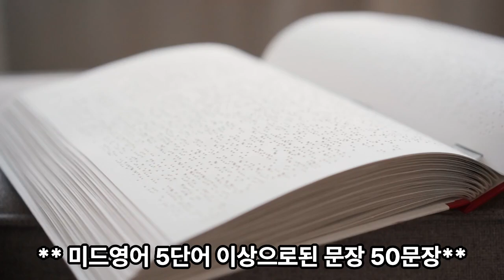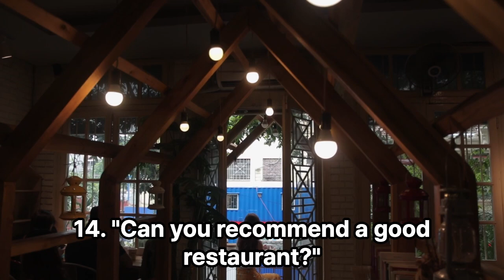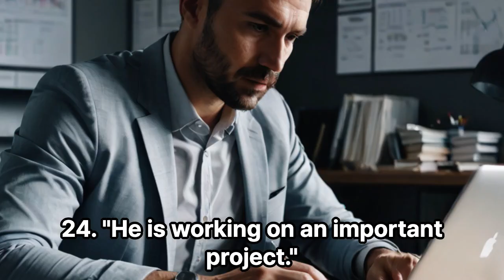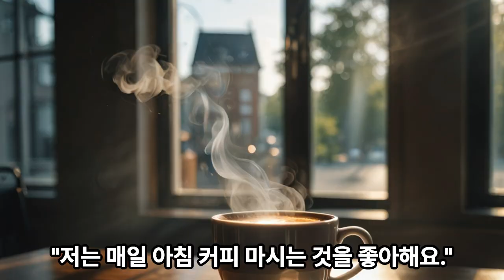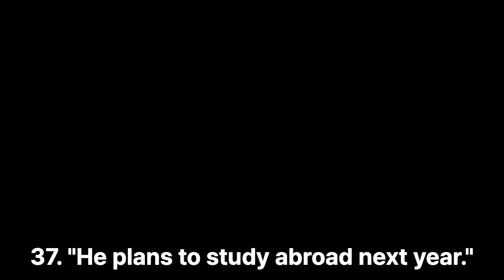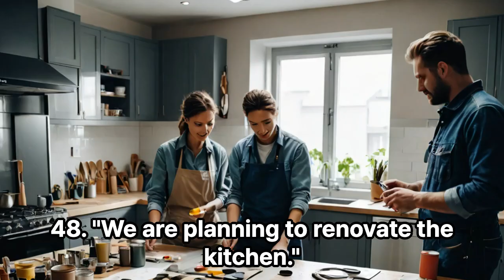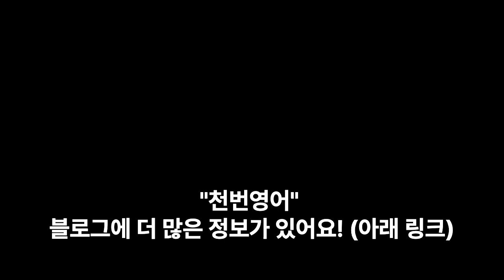[1000번반복] 미드영어 50문장2 영어 듣고 바로 이해 할 수 있을 때까지 딱 50문장만!!! 이게 되면 영어고생 끝 행복 시작~~~~~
[1000번반복] 원어민영어 미드영어 50문장2 영어 듣고 바로 이해 할 수 있을 때까지 딱 50문장만!!! 이게 되면 영어고생 끝 행복 시작

1000번 반복해서 들어요!!!